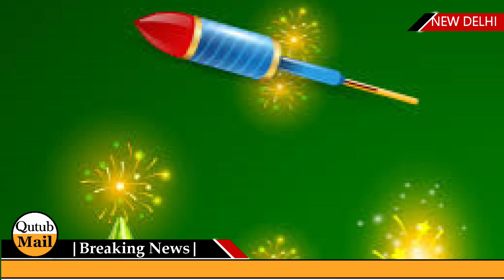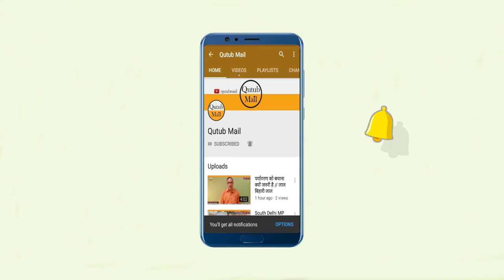DEEPAWALI ग्रीन पटाखों के साथ ही दिवाली मनाएं { Qutub Mail }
ग्रीन पटाखों की दुनिया में चीन को बाद भारत दूसरे पायदान पर निर्माता(उत्पादक) के रुप में जाना जाता है। पटाखो के घटक में से अल्युमुनियम, बेरियम पोटेशियम नाइट्रेट तथा कार्बन की मात्रा कम या बिल्कुल नगन्य कर दी जाती है तो यही पटाखे ग्रीन पटाखे कहलाती है। इन पटाखों से वातावरण में 30-40% गैसे कम उत्यर्जित होती है जिससें वाताररण में 30-40 प्रतिशत प्रदूषण कम फैलते हैं